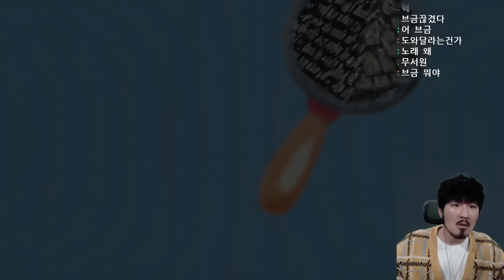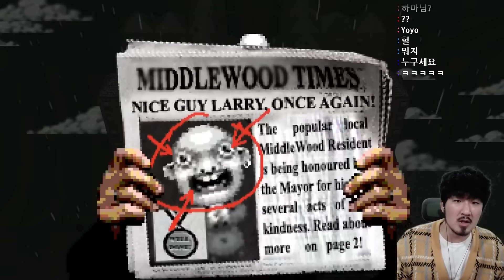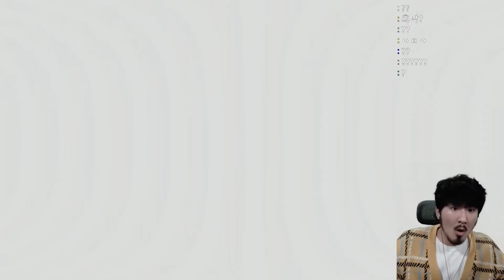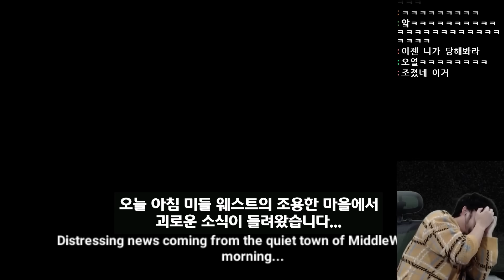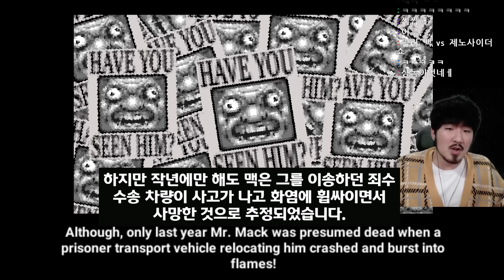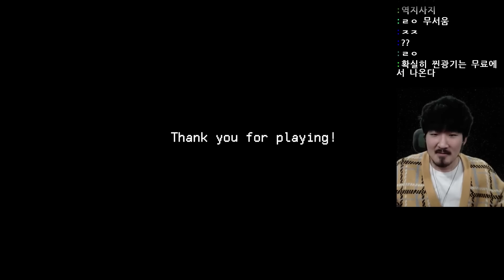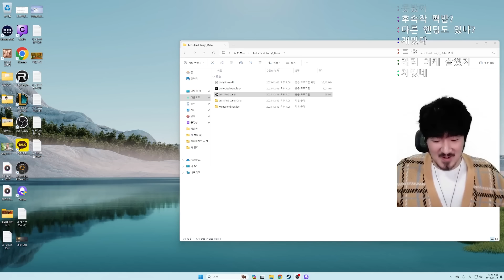*시청주의* 고등학교 동창이었던 래리를 스토킹 하는 게임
공포게임 렛츠 파인드 래리 입니다